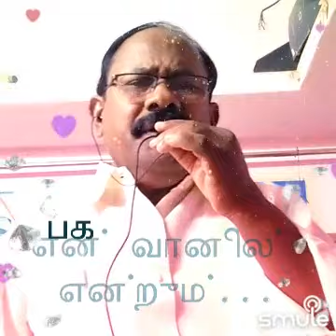ஒரு ஜீவன் அழைத்தது/oru Jeevan azhathathu